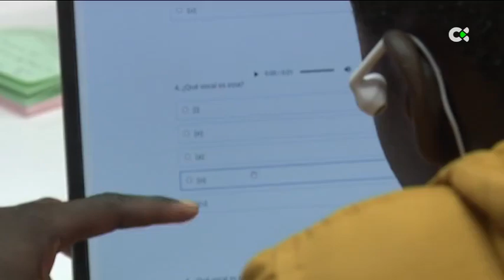Clavijo y Torres buscan apoyos para sacar adelante la modificación de la Ley de Extranjería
El presidente de Canarias, Fernando Clavijo, ha comenzado este martes la ronda de contactos con los representantes de las fuerzas políticas en el Congreso de los Diputados para abordar la modificación de la Ley de Extranjería acordada entre Gobierno de Canarias y Gobierno del Estado.

Declaraciones: Miguel Tellado, portavoz del PP en el Congreso /  Patxi López, portavoz del PSOE en el Congreso / Pepa Millán|, portavoz de VOX en el Congreso  / Íñigo Errejón, portavoz de Sumar en el Congreso /  Águeda Micó|, portavoz de Compromís en el Congreso / Javier Sánchez|, portavoz de Podemos en el Congreso.

Informa: Elena Falcón.